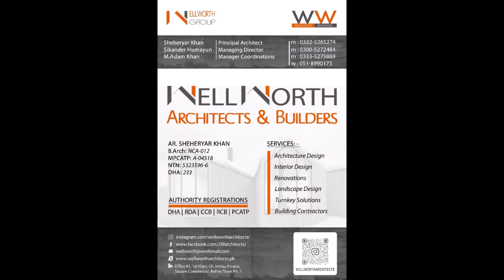آصف زرداری کو این آر او دینے میں عمران خان کا ہاتھ تھا جنرل فیض حمید نے خان کے کہنے پر سب کچھ کیا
Faiz Hameed, on the instructions of Imran Khan, gave Zardari concessions in his cases, after which he was granted bail and then shifted from Islamabad to Karachi. The whole plan was to break the PDM.
فیض حمید نے عمران خان کی ہدایت پر زرداری کو اپنے مقدمات میں رعایت دی جس کے بعد ان کی ضمانت ہو گئی اور پھر اسلام آباد سے کراچی منتقل ہو گئے۔ پورا منصوبہ پی ڈی ایم کو توڑنے کا تھا۔